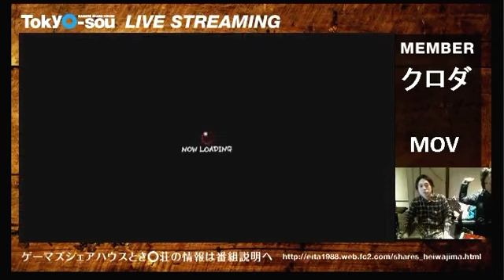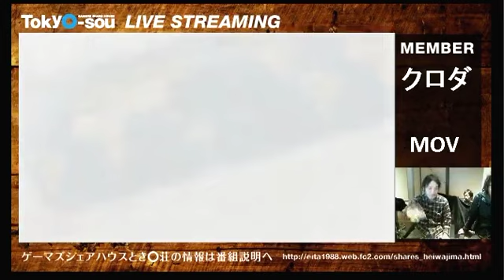【SSF4 AE】Kuroda(White Ryu) vs Mov(Black Ryu) 4/6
格闘ゲームシェアハウス≁平和島とき〇荘配信
2014/02/19(水) 19：37開場  19：38開演
蘇る都市伝説
チャリで来た